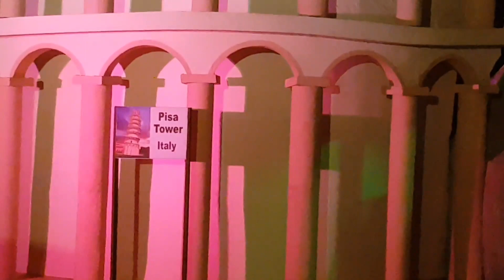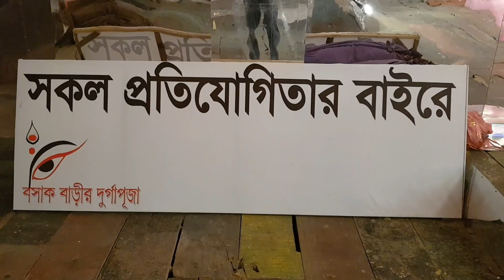BASAK BARIR DURGA PUJA 2017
A BARER NIBEDON BISSO BHORA PRAN.
PRITHIBIR KICHU ASHAMANYO STAPOTHYO.